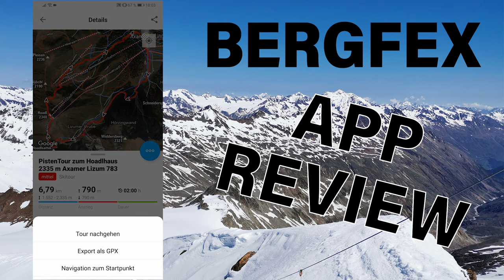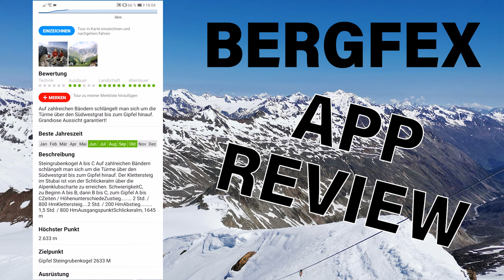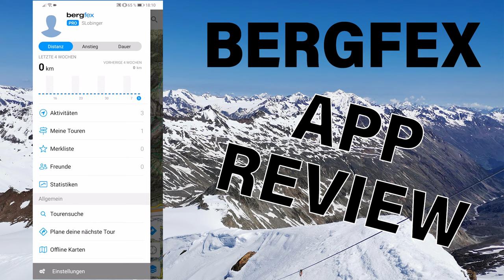BERGFEX TOUREN APP - Review | Apps für Wandern und Bergsteigen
Die Bergfex Touren App bildet eines der größten Tourenportale im Alpenraum. Deshalb stellen wir euch heute die App einmal im Detail vor, damit ihr alle Funktionen kennt!

🔧 Meine Ausrüstung 🔧

Schuhe

Rucksäcke

Technisches